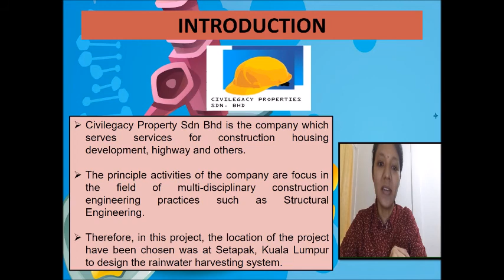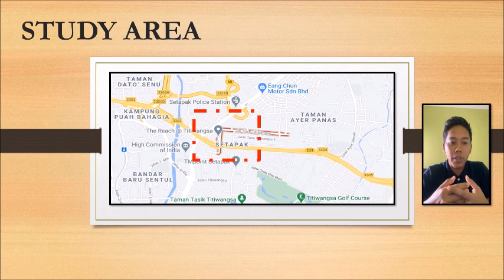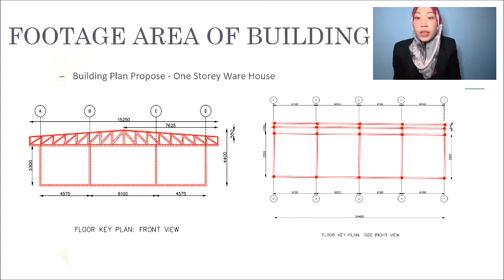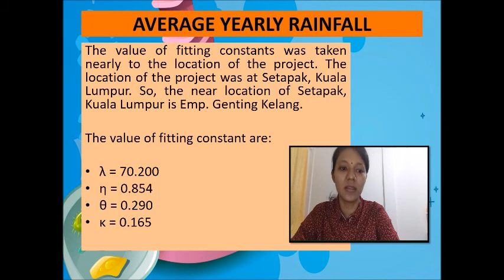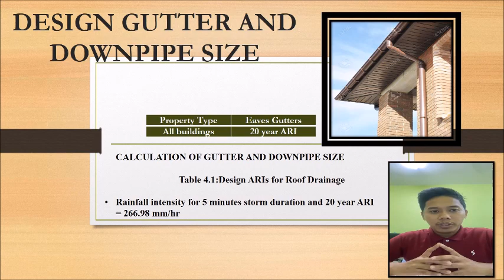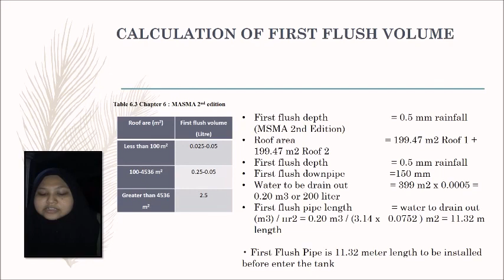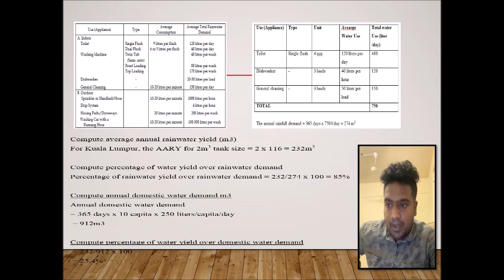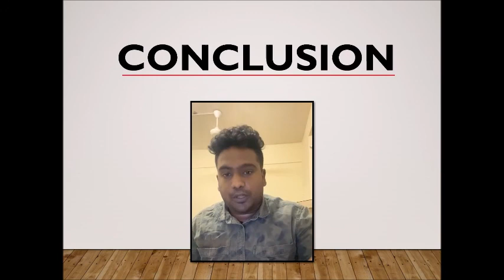Rainwater Harvesting Project by Group 4 - BFW40503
Hi viewers! We presenting you our group project regarding the Rainwater Harvesting Project Proposal for course work of Urban Stormwater Water Management subject. Hopefully, you will enjoy and get a bit of the information about Rainwater Harvesting that can be applied in our housing area.